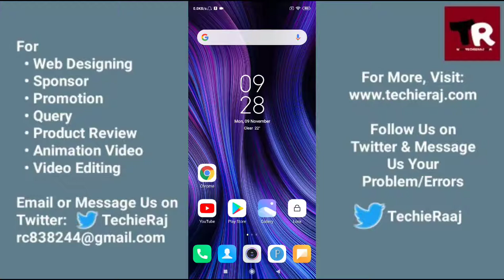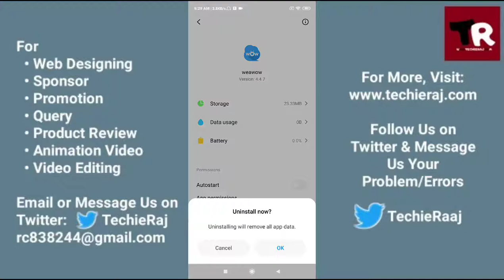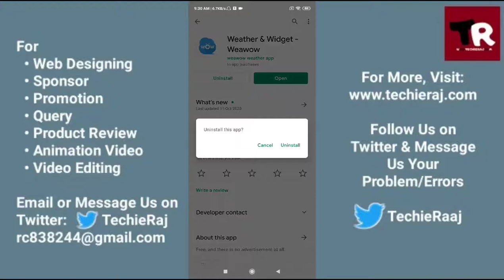How to Delete App in Redmi Note 9 Pro